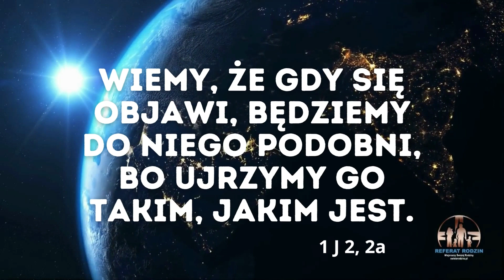Obraz i podobieństwo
"Jako obraz Boga człowiek jest bytem osobowym umieszczonym naprzeciw Boga osobowego. Bóg zwraca się do niego jako do osoby, a człowiek odpowiada Bogu. Człowiek, mówił św. Bazyli jest stworzeniem, które otrzymało rozkaz stania się Bogiem. Ale rozkaz ten, skierowany do wolności ludzkiej, nie jest przymusem. Człowiek, byt osobowy, może przyjąć albo odrzucić wolę Boga. Nawet odchodząc najdalej od Boga, stając się niepodobnym do Niego w swej naturze, pozostanie osobą: znaczy to, że obraz Boga w człowieku jest niezniszczalny. Człowiek pozostanie również bytem osobowym, wypełniając wolę Boga, urzeczywistniając w swej naturze doskonałe podobieństwo do Boga, gdyż według Grzegorza z Nazjanzu - "Bóg obdarzył człowieka nadając mu wolność, aby dobro należało do tego, kto je wybrał,, nie mniej niż do tego, który ustanowił początki dobra w naturze". Tak więc niezależnie od wyboru dobra lub zła, realizacja podobieństwa lub odmienności, człowiek będzie posiadał dobrowolnie swoją naturę, ponieważ jest osobą stworzoną na obraz Boga. Skoro jednak osoby nie można oddzielić od natury, która w niej istnieje, to każda niedoskonałość, każda "odmienność" natury będzie ograniczać osobę, zaciemniać "obraz Boga". Jeżeli bowiem wolność przynależy nam jako osobom, to wola, dzięki której działamy, jest władzą natury."
Włodzimierz Łossky. Teologia mistyczna Kościoła Wschodniego. s. 112.